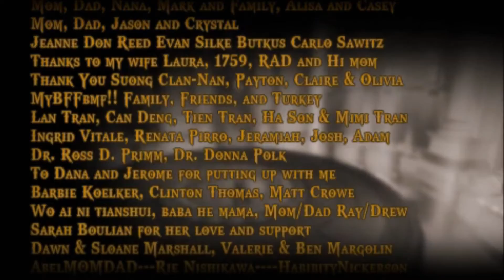God of War Chains of Olympus film CZ (gamemovie)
České titulky jsou nahrány na Youtube, je potřeba je zapnout v přehrávači.

Krata již unavuje služba bohů, ale nyní je jeho úkol trochu jiný než obvykle. Někdo ukradl slunce.